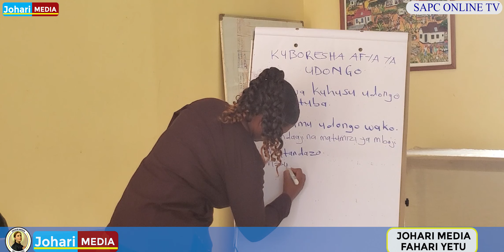WANAFUIKA WA MAFUNZO YA KILIMO HAI WANENA "KILIMO HAI KINA UTAJIRI"